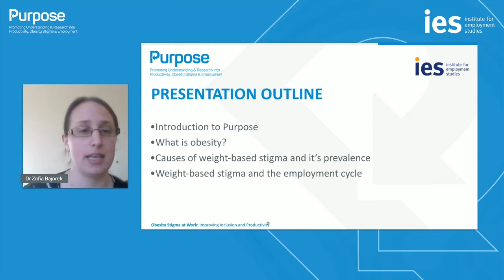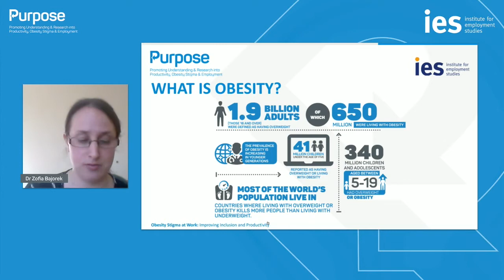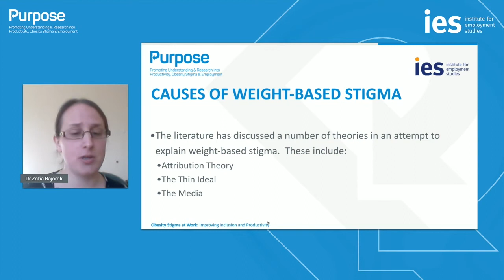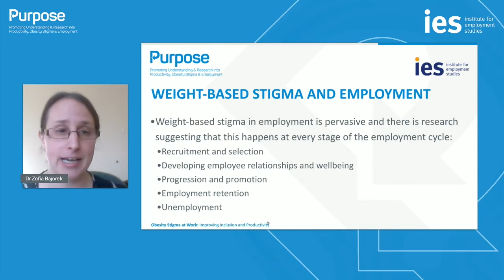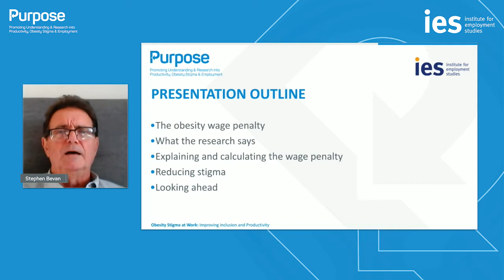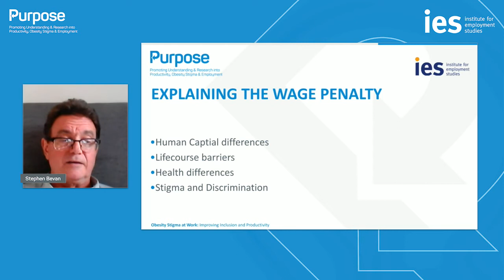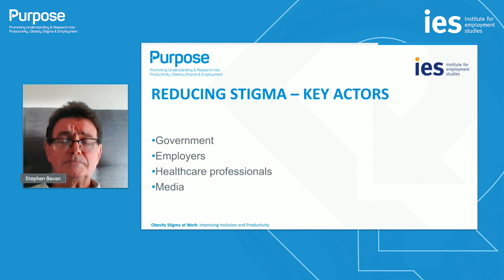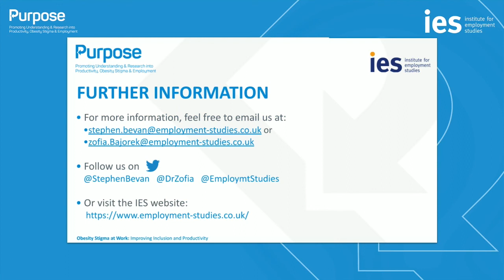Webinar: Obesity Stigma at Work: Improving Inclusion & Productivity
Dame Carol Black, Stephen Bevan, Dr Zofia Bajorek and Dr Duncan Brown discuss research findings from the first output of the PURPOSE programme, looking at improving national productivity levels via better employment and labour market outcomes for those living with overweight or obesity.

Novo Nordisk has provided funding to the Institute for Employment Studies (IES) to undertake the creation of the PURPOSE programme, including the creation, development and delivery of this webinar. Novo Nordisk has had no influence over the planning or agenda for this webinar or this programme. IES retains full and final editorial control over this webinar and all aspects of the PURPOSE programme.